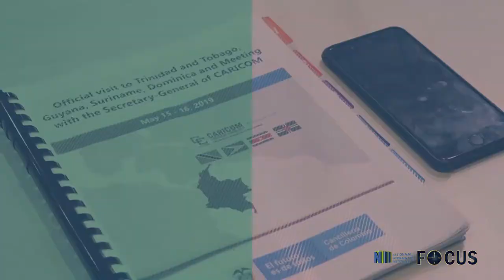FOCUS AFL 92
- Minister van BuZa uit Columbia bezoekt minister Pollack-Beighle en vice president Adhin
- Commissie grondenrechten maakt kennis met traditionele gezagdragers
- Team canal caribe praat met president Bouterse
- Gebroeders Dongo positief uit try out fase
- En!! Staatshoofd gaat in op actuele zaken